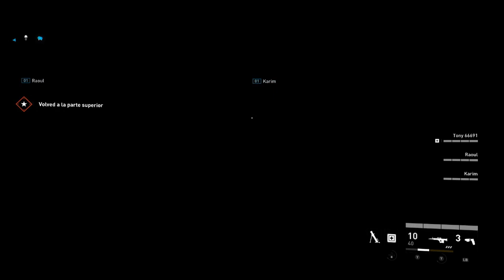Defendemos los muros a toda Costa!!! World War Z Parte Final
Hoy les traigo la Ultima Parte del videojuego WORLD WAR Z Espero les guste y lo disfruten Y Recuerda que si te gusto el video no olvides dejar tu Like y suscribirte Me Apoyarias Mucho.

Informacion del canal: Hola Soy Silvano, No soy el mejor jugando y no soy el mejor comentando, solo soy un chico al que le gustan los videojuegos y espero mi contenido te Divierta un rato Saludos.